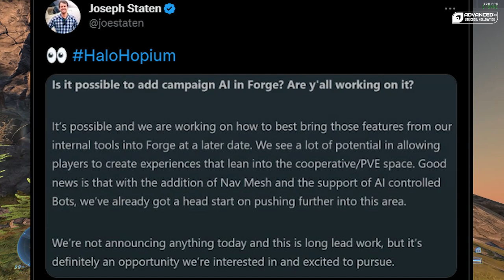Halo Infinite’s Forgers Are About To Take PvE To The Next Level With AI…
Forge in Halo Infinite is extremely powerful, and with a little Halo Hopium from Joe Staten himself, we could see a revolution of content coming to Halo Infinite in the form of PvE modes created by the community.